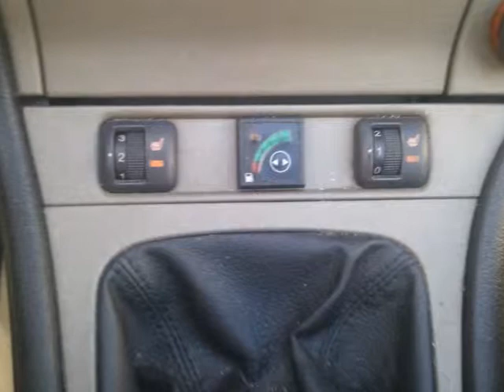mölln 777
Meine jungs und Ich